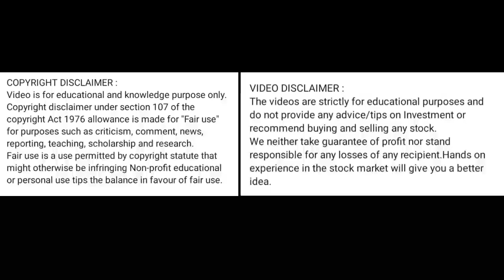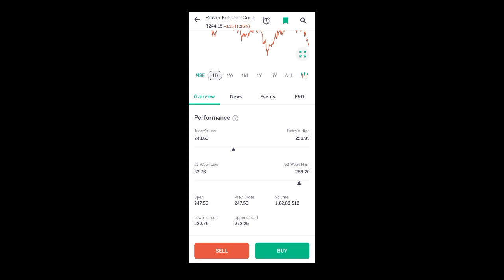pfc share latest news l pfc share news today l pfc share price today l pfc share news l pfc share